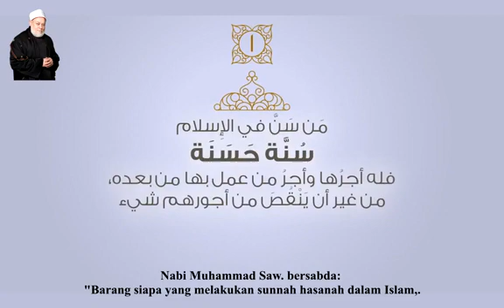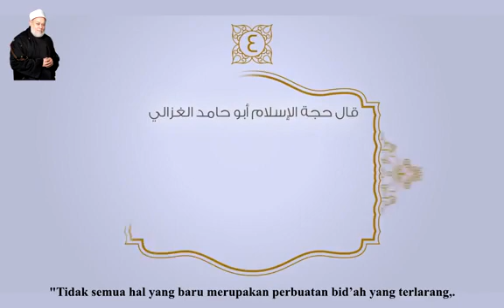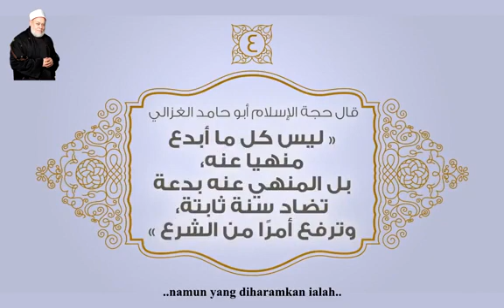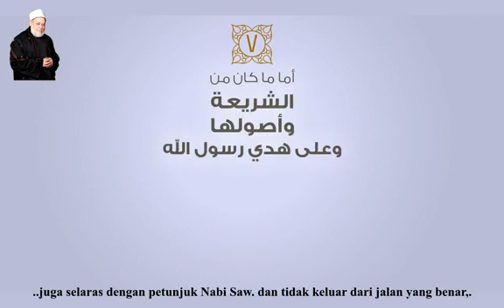15 Maret 2022